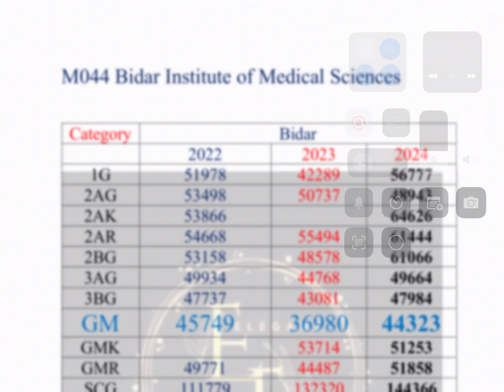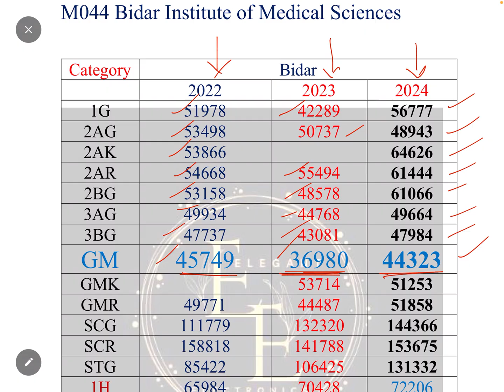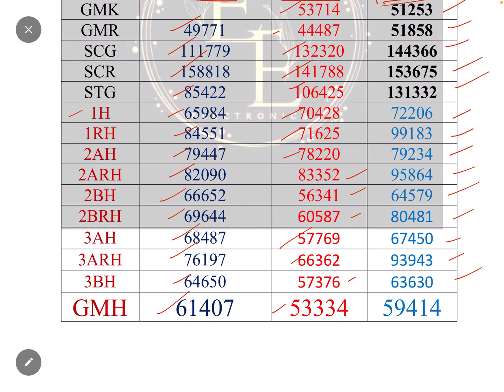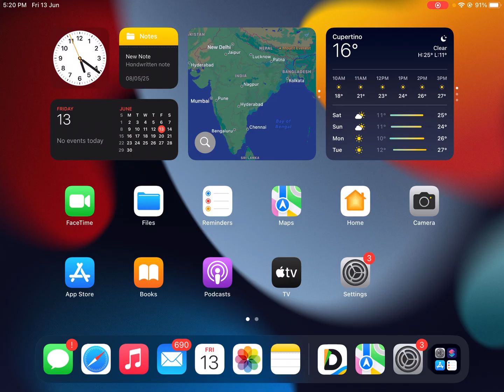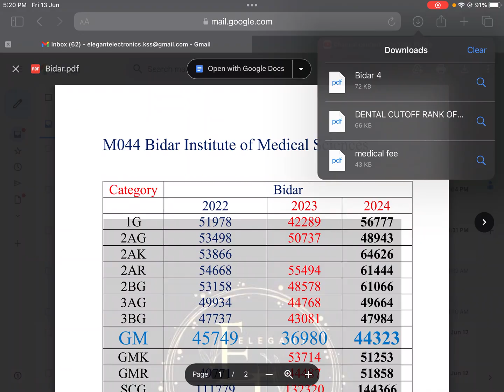NEET:BIDAR INSTITUTE OF MEDICAL SCIENCES| LAST 3 YEARS NEET CUTOFF ANALYSIS OF ALL CATEGORIES